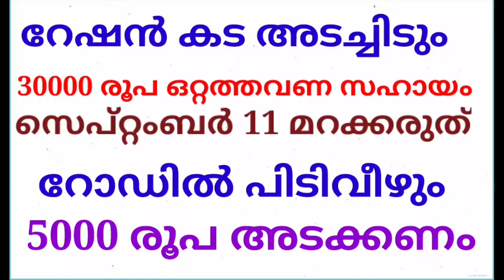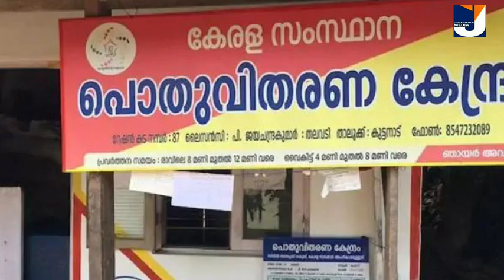റേഷൻ കട അടച്ചിടും 30000 രൂപ സഹായം സെപ്റ്റംബർ 11 മറക്കരുത് റേഡിൽ പിടികൂടും 5000 രൂപ അടക്കണം